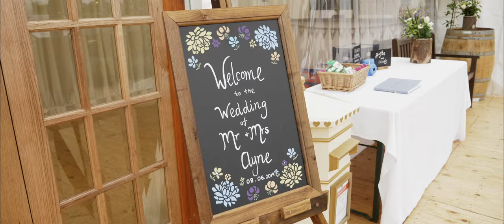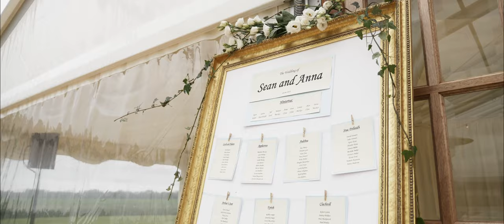I Can't Imagine Life Without You - Family Home Wedding, Nairn. Wedding Videography Scotland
Keeping up with my little trips down memory lane from last year I’m delighted to be able to share Anna and Sean’s highlights film.  This was my second trip to Nairn in the space of two weeks and also my second family home wedding in two weeks.  Quite the first.

I had filmed Anna’s brothers wedding in Nairn about 5 years ago and it’s always so lovely to be chosen to film another family members big day.  Gives me a warm glow :)

Anna and Sean were great all day, spirits were high during the morning preps and I could just tell straight away this was going to be a top day.  After a little while spent with Anna and the girls at the family home it was a short trip to the rather lovely setting of Cawdor Church to met Sean and the boys.  The church has a very historic and intimate feel and was a perfect setting for a perfect ceremony.

After the ceremony we scooted off to the beach for the couple shoot.  A really beautiful setting as you’ll see from the film.  Then it was back off to the family home where friends and family had already gathered, basking in the brilliant sunshine and enjoying a little fizz.  What.  A.  Day.  Thank you so much Anna and Sean for having me along to such a fab day.

Suppliers

Church and Minister - The Parishes of Cawdor with Croy & Dalcross
Dress - Angharad Bridal
Lining, Glasses and coordination Aye Do Events
Make up - Lisa Hart - Inverness Make-Up Artist
Hair - Suzanne McMahon : Hair Stylist
Entrance decor - Greens Nurseries
DM Event Catering
Limelight Event Services
North of Scotland Marquees
Marquee - Grants Tent Hire and Grant Event Hire
Smashing the dancefloor - Dark Horse Wedding & Function Band
Providing comfort breaks (genius name here) - Heilan Loos • Portable Toilet Hire + Septic Tank Emptying

Pindrop Wedding Films are based in Edinburgh, Scotland. We produce beautiful, modern, cinematic wedding films.  Although based in Edinburgh we travel all over Scotland to Glasgow, Dumfries, Borders, Aberdeen, Inverness, Fife, Perth…..the list goes on.

If you like what you see, why not get in touch with us to see what we could do for you.